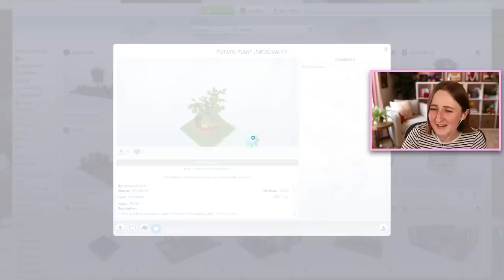i built a NASTY sims restaurant (this is a health hazard lol)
how is this place still in business with a kitchen like that...?!